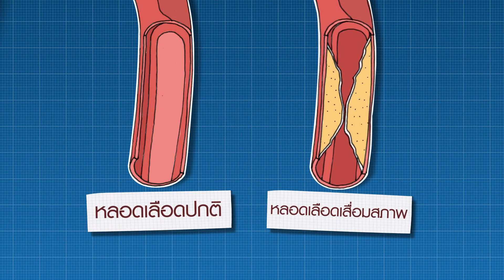INFOGRAPHIC รายการ NCDs Reality เพราะรักจึงยอมเปลี่ยนแปลง ตอน 7 : ออกกำลังแก้กรรม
การเปลี่ยนแปลงทางร่างกายที่เกิดขึ้นของอาสาสมัครทั้ง 6 คนกำลังเดินหน้าอย่างแน่วแน่ ซึ่งหนึ่งในการเปลี่ยนแปลงของพวกเขาจะเกิดขึ้นไม่ได้ ถ้าพวกเขาไม่ออกกำลังกาย การเริ่มต้นออกกำลังแก้กรรมของพวกเขา มีทั้งลองผิดและลองถูก บางคนเชื่อว่าสิ่งที่ทำในชีวิตประจำวัน  ล้วนเป็นการออกกำลังกายแล้ว แต่ในความเป็นจริง อาสาสมัครของเราทั้ง 6 คนนั้น เหมือนจะไม่ได้ ออกกำลังกายกันเลยด้วยซ้ำ แล้วการออกกำลังกายแก้กรรมอย่างไรจึงจะถูกต้อง และถือว่าเป็นการออกกำลังกายกันอย่างจริงจัง

"NCDs Reality เพราะรักจึงยอมเปลี่ยนแปลง"
รายการโทรทัศน์เพื่อสื่อสารรณรงค์ สร้างความรู้ความเข้าใจ ในเรื่องโรคไม่ติดต่อเรื้อรัง (Non Communicable Diseases) ในรูปแบบรายการ Reality จากอาสาสมัครผู้มีความเสี่ยงต่อโรค NCDs ทั้ง 6 คน

"เราเชื่อว่าความรักจะเป็นตัวขับเคลื่อนให้ทุกคนต้องเปลี่ยนแปลง "

เวลาออกอากาศ  : ทุกวันเสาร์ 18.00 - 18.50 น. ทาง ThaiPBS